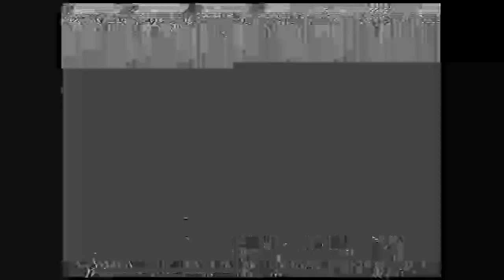Opening to The Secret Garden 1993 VHS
Distributor: Fox Video

List of contents:

1. Fox Video logo
2. CBS/Fox Video logo
3. BBC Video logo